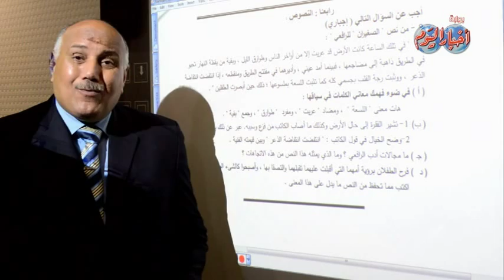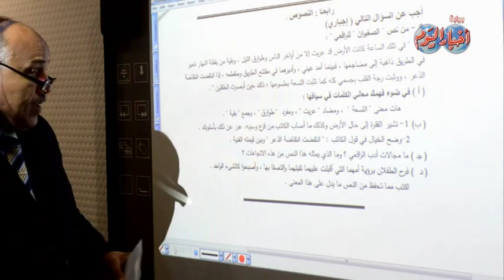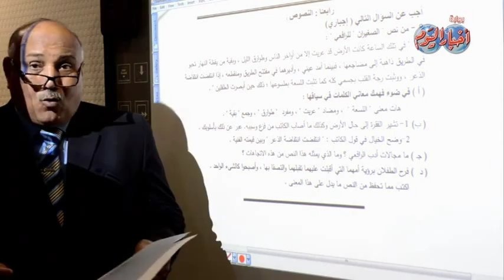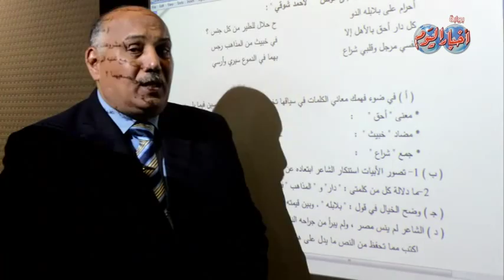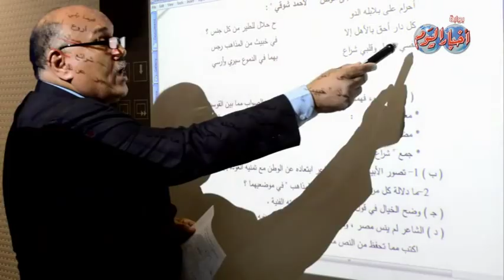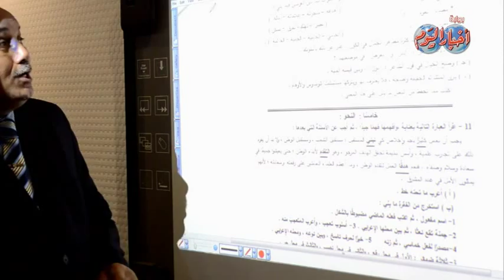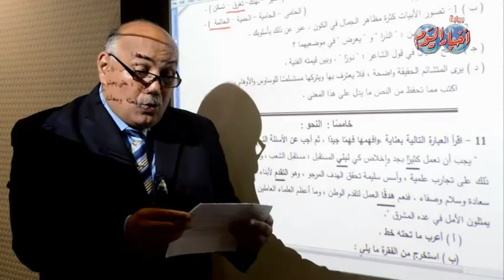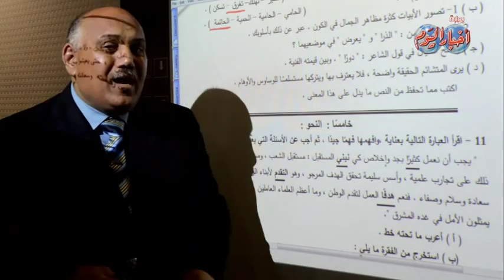اللغة العربية ثانوية عامة " النموذج 2 " - السؤال الرابع